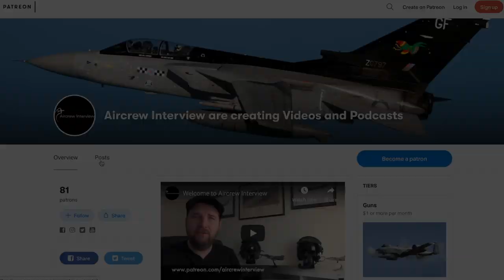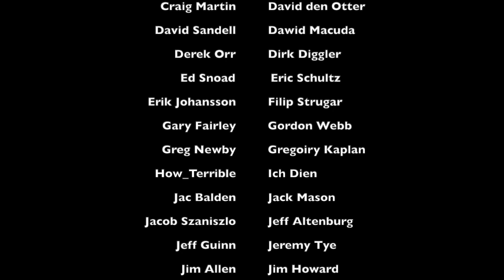Red Arrows & Harrier GR7 | with Mark Zanker *PART 2*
In Part 2, Mark chats about his time flying with the RAF Red Arrows and includes stories from the teams first time in Australia and flying in formation with Concorde over Heathrow.
He also shares what it was like to fly the Harrier GR7 in combat and operating the jet off HMS Invincible.

Thank you to BDAC for being great hosts and letting us film there